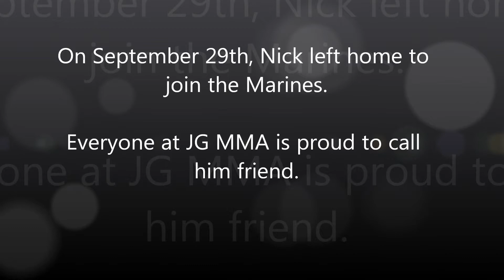Nick Pugh receives his blue belt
Nick Pugh earns his blue belt under BlackBelts Dan Doerner, Jon Stutzman and Jorge Gurgel before he enters the Marines.